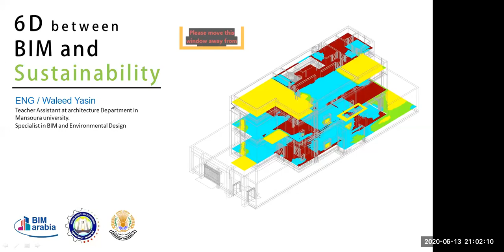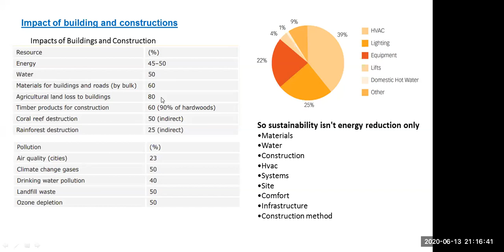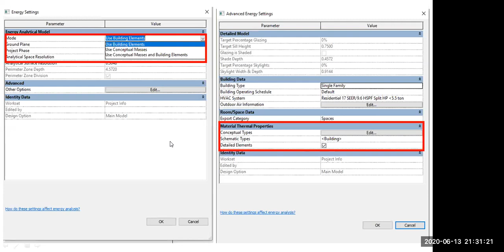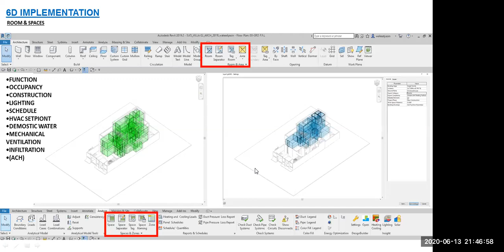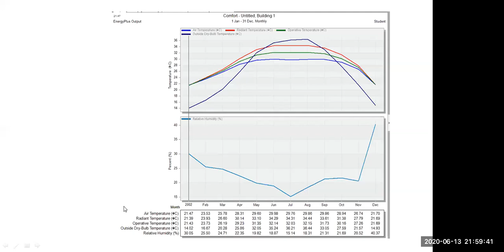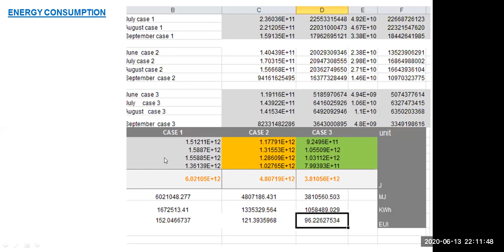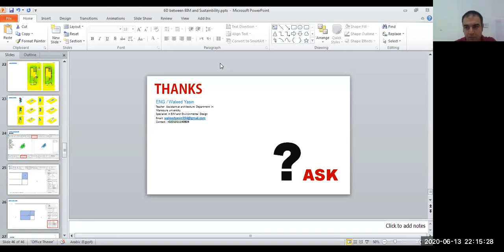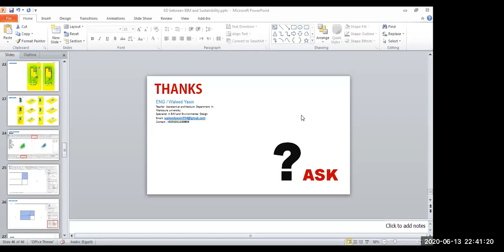EGYPT BIM WEEK SESSION 02